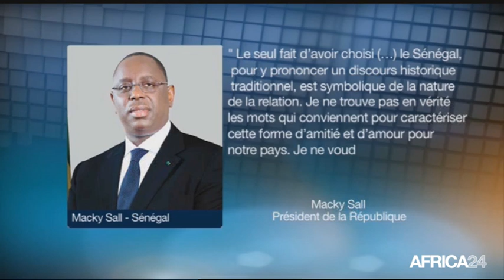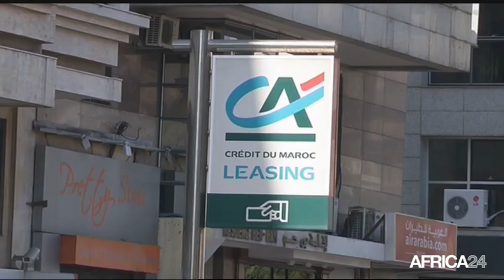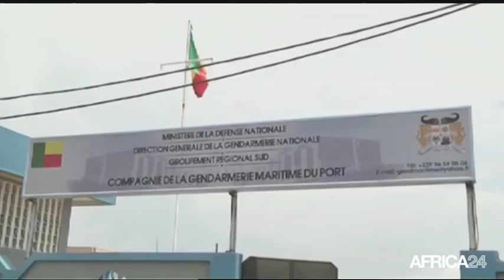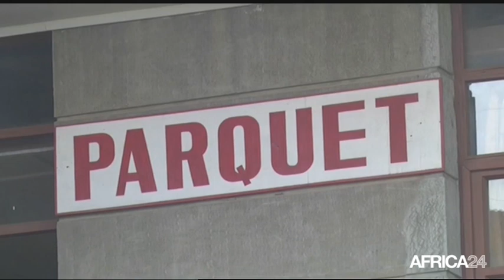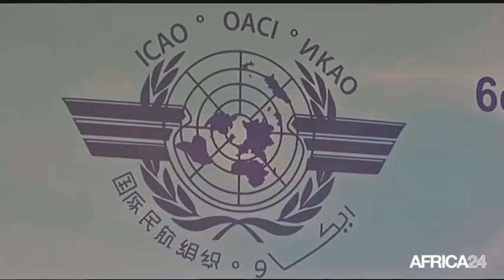Le Journal du samedi 5 novembre - 19h GMT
Maroc, Visite du Roi Mohamed VI ce dimanche au Sénégal. Bénin, Décryptage du verdict dans l'Affaire Ajavon. Afrique, Libéralisation du transport aérien sur le continent. Afrique, Libéralisation du transport aérien sur le continent.